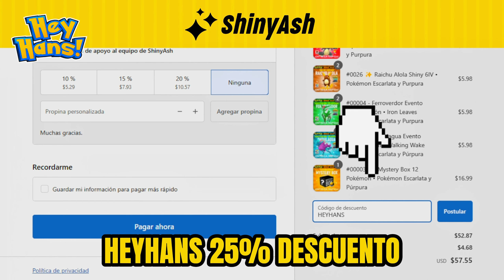Como Derrotar a Charizard 7 Estrellas con Koraidon & Miraidon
Builds:

Miraidon @ Shell Bell
EVs: 4 HP / 252 SpA / 252 SpD
Ability: Hadron Engine
Tera Type: Dragon
Modest Nature
- Calm Mind
- Eerie Impulse
- Metal Sound
- Dragon Pulse

Koraidon @ Shell Bell
EVs: 252 Atk / 252 SpD
Ability: Orichalcum Pulse
Tera Type: Dragon
Adamant Nature
- Outrage
- Swords Dance
- Screech
- Snarl

¡Bienvenido al canal oficial de YouTube de HeyHans! ¡En este canal encontrarás una variedad de contenido como Noticias, Consejos y Trucos para Pokémon Escarlata y Purpura, Leyendas Arceus, Pokémon Go, Pokémon Home, Pokémon Sleep, Zelda Tears of the Kingdom y más!